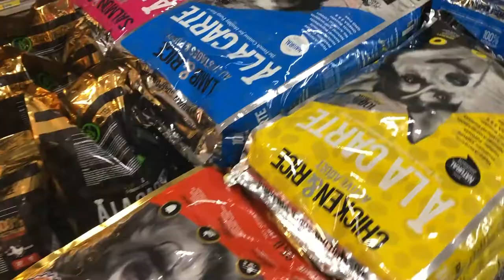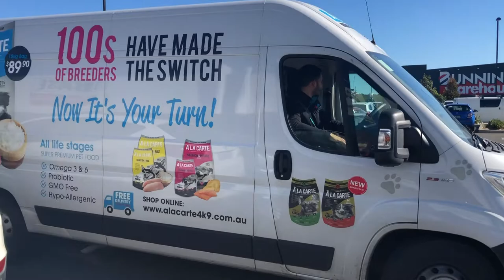A LA CARTE TV CHANNEL MACARTHUR PET SHOP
Be convince about A La Carte by meeting Brooke and discover the MacArthur Pet Shop!